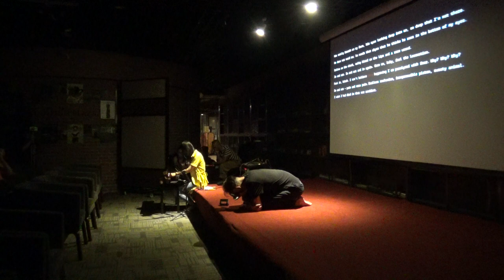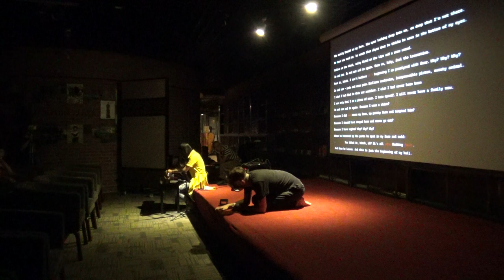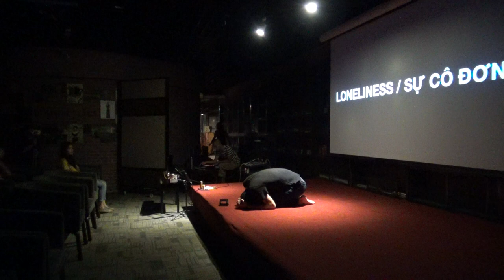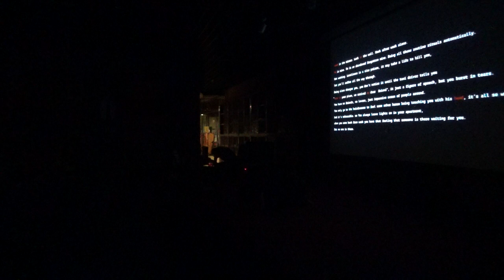Autonomicon (feat. DomDom members) - 4Doors audiovisual show part 2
4Doors project is an audio-visual performance, it’s a product of collaboration of Autonomicon (an international group represented by Denis Trusov) and Hanoian modern artists.
The project tells about the gloomy borderline states of the human psyche, desperate situations, unbearable, existential loneliness inherent in every human being.
The project's toolkit includes real time sound engineering, music ( by Autonomicon and Hanoi musicians) but also a specific postmodern game with texts (both English and Vietnamese), the texts that are transformed during the show, becoming their own antithesis, the lost and found key to the locked door.
The authors of the show explore the concepts of key, code, secret message, sign. Most human problems lie in the sphere of sign systems, but the majority of solutions - in the same coordinate system, juxtaposing the key-text and the lock-text authors offer their own, somewhat therapeutic vision of approach to such problems.